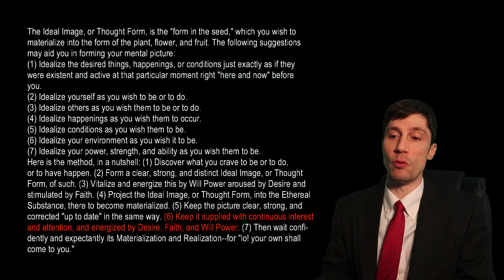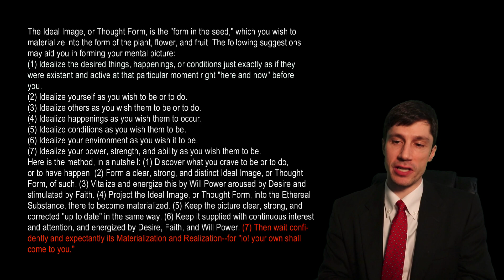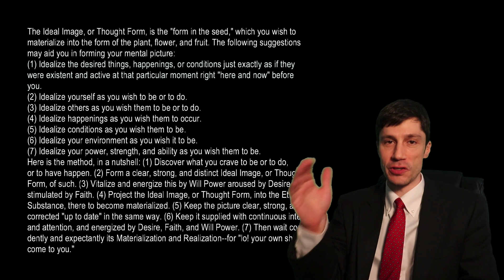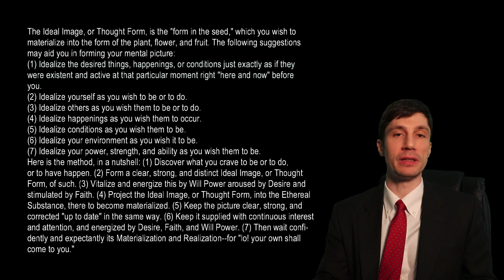YOUR IDEAL IMAGE: 7-Step Formula | Personal Power - Your Master Self - William Walker Atkinson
Atkinson was one of the first to really articulate the steps of law of attraction.  In this video I discuss the 7-step process he lays out in the book Personal Power (or Your Master Self). He emphasizes the idealization of your image in multiple areas.

Through setting these images in their ideal form it is like planting a seed in the subconscious mind for its blooming into a beautiful flower later.

William Walker Atkinson - Personal Power Series

If you enjoy Sifu's videos and would like to make a one-time or recurring donation (secured by Stripe).